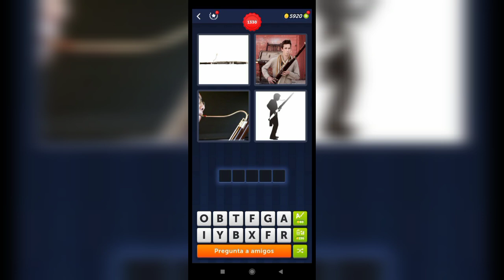4 Fotos 1 Palabra - 1329,1330 Nivel Respuestas